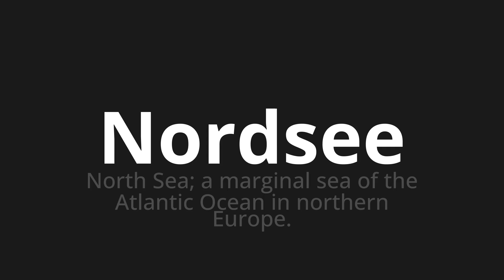How to pronounce Nordsee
Master the Pronunciation of 'Nordsee which Means North Sea' - which means : North Sea;A marginal Sea of ​​the Atlantic Ocean in Northern Europe. 📝 with @PronunciationGerman 🎓🗣️ - [Your Guide to German]

Learn to pronounce 'Nordsee' perfectly in German with our easy and engaging tutorial by @PronunciationGerman! 📖📽️ In this comprehensive video, we provide you with native speaker examples 🗣️👂 and phonetic breakdowns 🎵 to ensure you get the pronunciation just right.

How to say North Sea in German